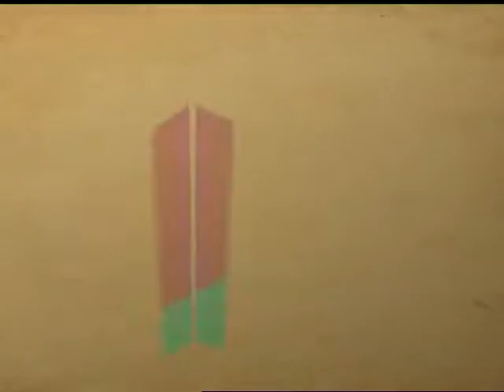"Суботній ранок" від 27.01.2018